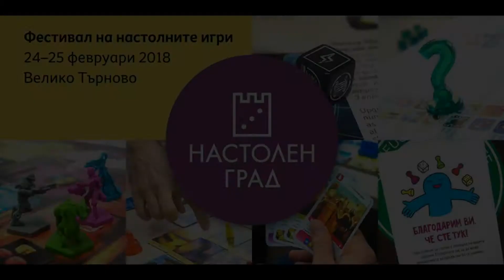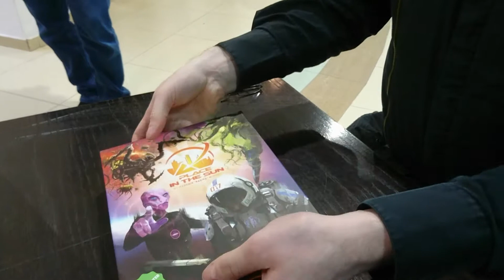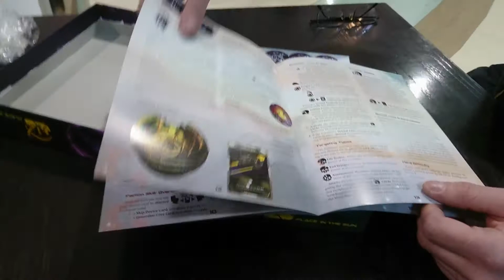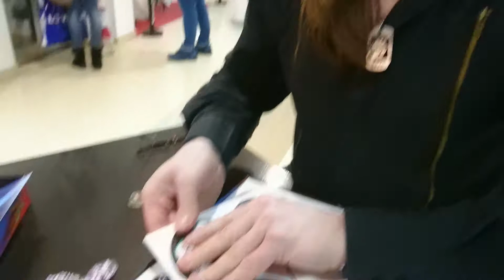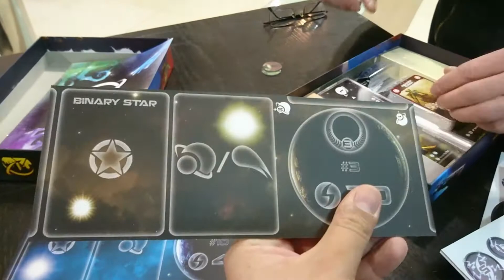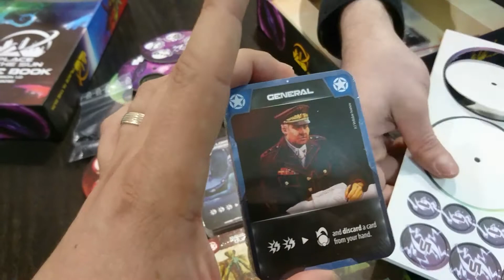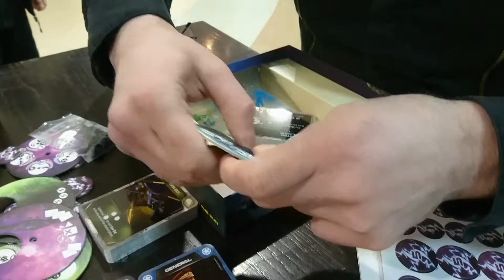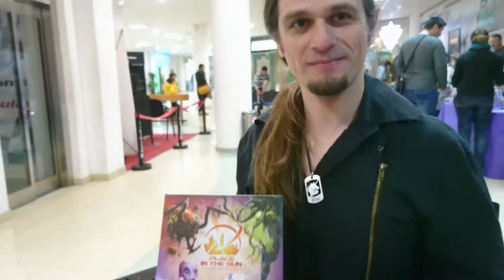Special Unboxing - A Place in the Sun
Ицо и Гадината отварят първото, все още парещо, копие на "A Place in the Sun" - новото заглавие на Vermin Games !

Ico and "Gad" gives you a "Very-Super-Special-Exclusive Unboxing" of "A Place in the Sun", brand new game by "Vermin Games" !